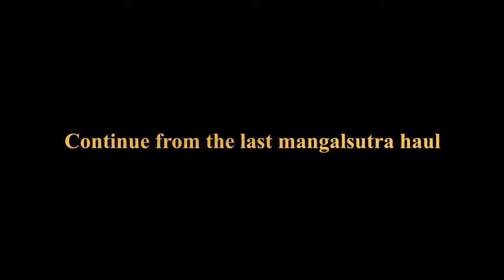Amazon JEWELLERY SET Haul starting Rs 150 | Amazon Wedding/ Festive Mangalsutra Haul | BRIDAL l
Follow me ///

Lods of Love
Neha